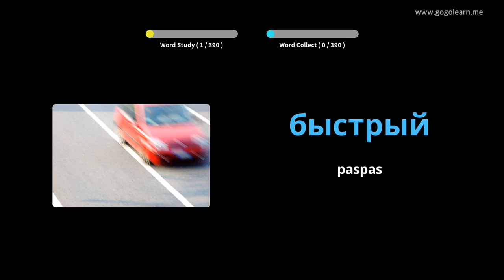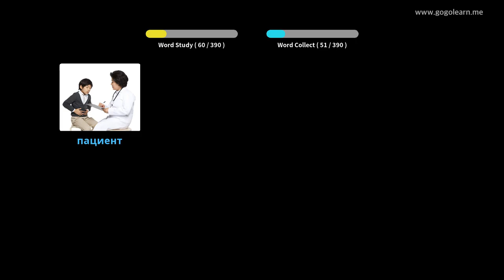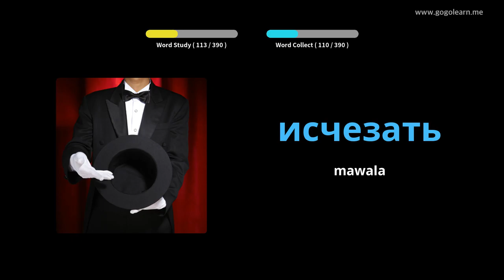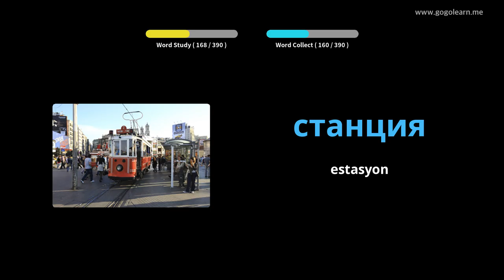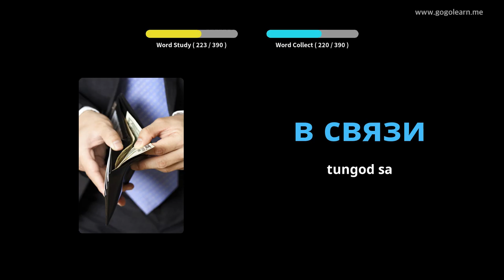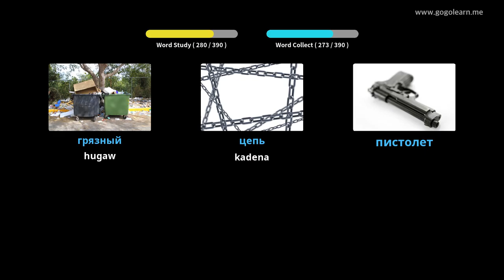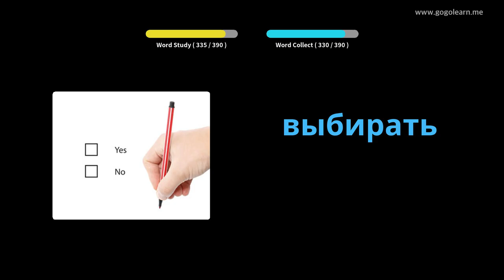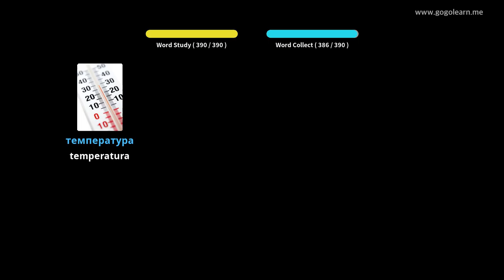Russian nga Bokabularyo sa Secondary School 2 | Golearn